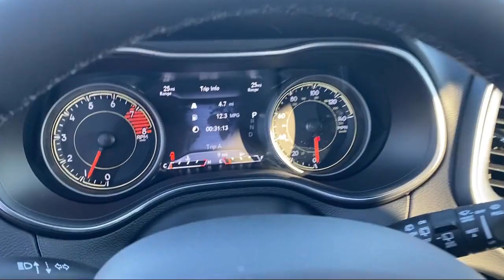2022 Jeep Cherokee Trailhawk Sport Utility Elk Grove Sacramento Roseville Folsom Rocklin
2022 Jeep Cherokee Trailhawk Sport Utility Stock Number: 69313D Vin:1C4PJMBX5ND548315.

8575 Laguna Grove Dr.